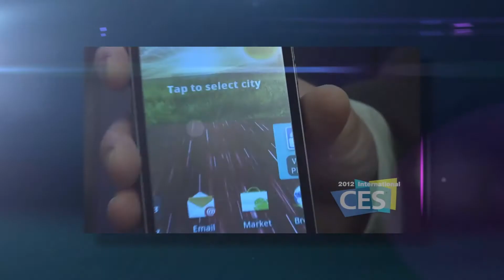CESTV: This Year's Hot Tech Trends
The future is now, and the 2013 International CES is the place to see the latest technology trends as they are announced to the world.